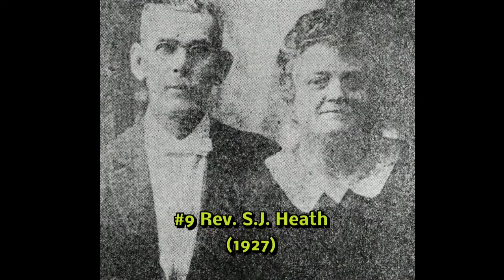KCOG Centennial Celebration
Kannapolis Church of God celebrated its 100th Homecoming and Anniversary on Sunday, October 5th, 2014. The day was perfect, even down to the beautiful weather, with such honored guests as Kannapolis mayor Darrell Hinnant and Judge Clarence Horton. Video appearances were made by COG General Overseer, Mark Williams and WNC State Overseer, Jimmy and Peggy Smith.

Worship was powerful, led by Lee Tarver and the amazing choir and orchestra. Pastor Sam Crisp preached his last sermon after a 21-year tenure as pastor of Kannapolis Church of God. Dr. Greg Sloop now takes the reins as our 28th pastor.

The staff and I have been planning and discussing centennial since September of last year and it has been amazing to see the day come to pass. I have thoroughly enjoyed the process of learning its history, pastors, and legacy in the town. An especially touching portion of this process has been the interviews with long-time members Mae Lingruen, Barbara Coe, James Griffin, and Betty Varner. Dr. Sloop and I have conducted 3 of these, while Pastor John Taylor interviewed Brother Griffin.

This is the clip we used in the service; the full 25-minute version was shown during the meal.